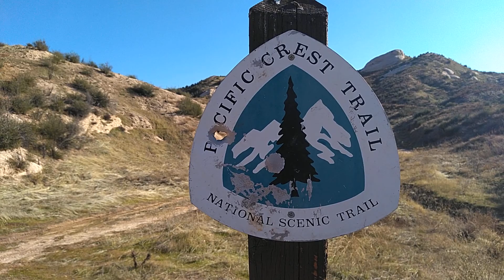PCT Pacific Crest Trail @ Cajon Pass Pt. 1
Super long train and PCT Pacific Crest Trail preview